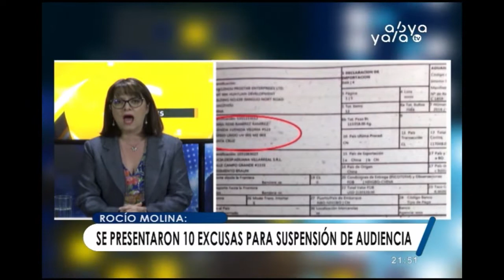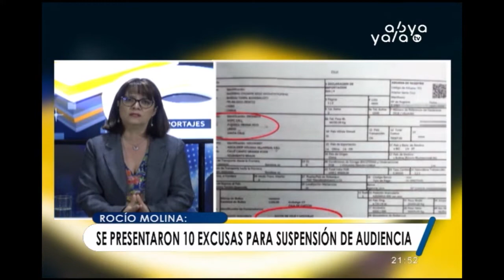Más de 19 personas declararon por caso mochilas I y II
Rocío Molina, Concejal Cochabamba ha indicado que  más de 19 personas se presentaron a declarar en el caso Mochilas I y II, dando fe de estos acontecimientos y contando como desde la MAE se daba instrucciones para la compra irregular de mochilas, denunció también que  José Maria Leyes prestaba dinero y lo “invertía” en el municipio a cambio de tener jugosas ganancias.